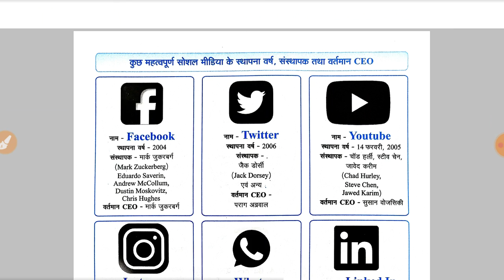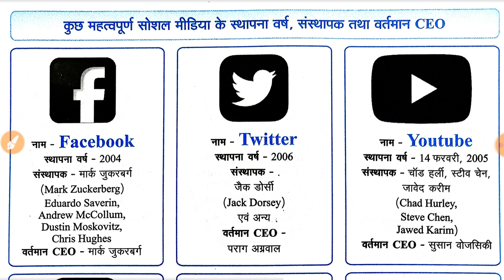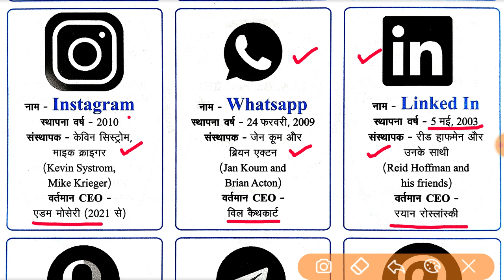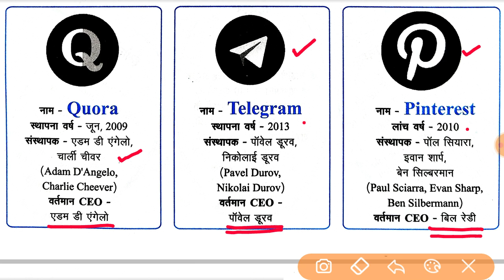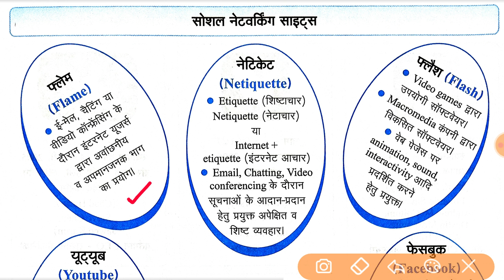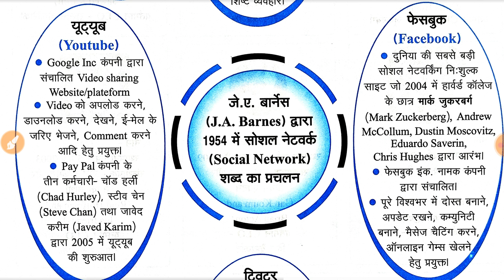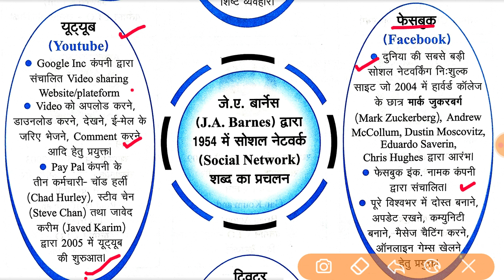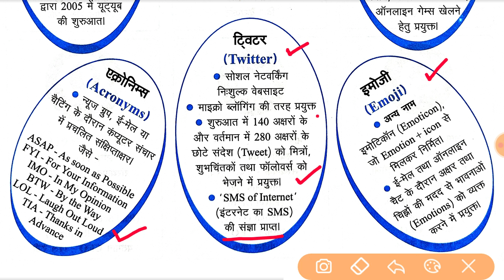Social Media & Social Networking Sites । सोशल मीडिया/सोशल नेटवर्किंग साइट । Margdarshan GK ।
सोशल मीडिया,
सोशल नेटवर्किंग साइट,